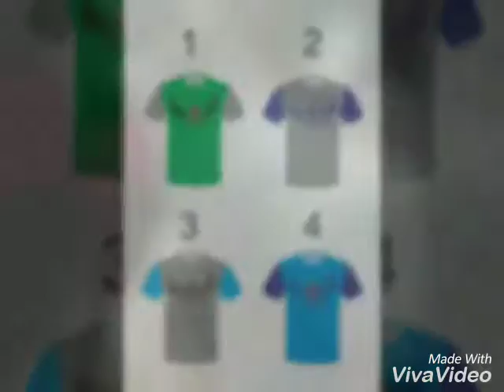Bikin Kaos murah